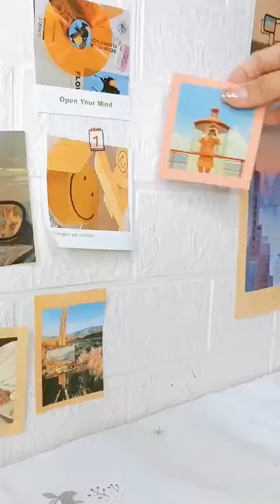Trà Cà Gai Leo Túi Lọc Sadu Hàng Chuẩn date mới Bịch 250g 1000g hút chân không.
Trà Cà Gai Leo Túi Lọc SADU giúp cơ thể khỏe mạnh, dễ sử dụng, mùi vị thơm ngon. Thành phần 100% từ cây cà gai leo tự nhiên sấy khô.
- Địa chỉ: Số 5 Ngõ 13 Nguyễn Thái Học, Hà Đông, Hà Nội